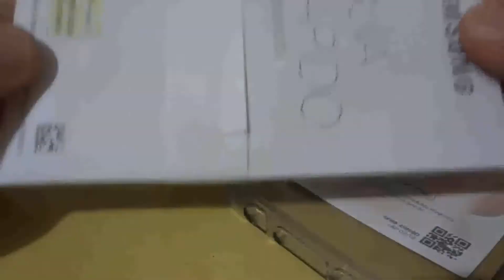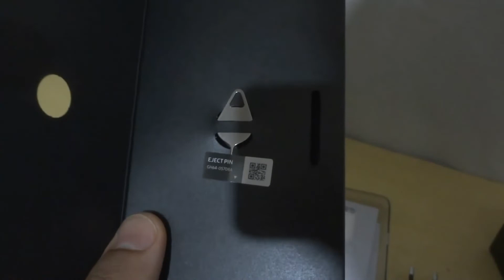Unboxing do Samsung Galaxy S9 plus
Saiba onde comprar este o Smartphone Samsung Galaxy S9 plus
Site Americanas
Site Submarino
Site Shoptime
Acessório
Capa para Smartphone Samsung Galaxy S9 plus
Película para Smartphone Samsung Galaxy S9 plus
Capinha para Smartphone Samsung Galaxy S9 plus
Capa carteira Smartphone Samsung Galaxy S9 plus
Carregador para Smartphone Samsung Galaxy S9 plus
Fone de ouvido Smartphone Samsung Galaxy S9 plus

Estrategia que eu aplico para ganhar dinheiro e que me possibilitou comprar o Samsung Galaxy S9 plus

Comprando por estes link abaixo, você estará ajudando o canal SPTutoriais a continuar produzindo e postando vídeos